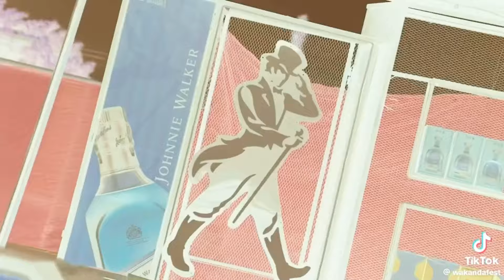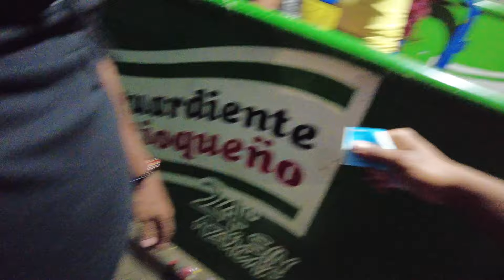BIKINI FESTIVAL IN COLOMBIA! 🇨🇴 Wakanda Festival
Global Ceezy’s “International Travel Bible” 📖🗺️